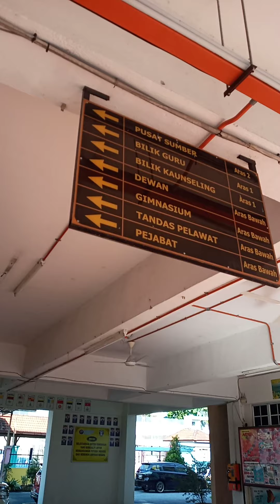Pemulangan Buku Teks(Returning Text Book)